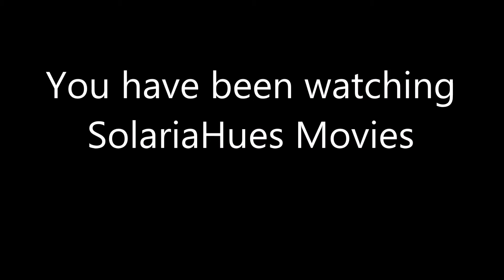Serval fun - WHF open day 2014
Serval enrichment feed at the Wildlife Heritage Foundation on an open day.